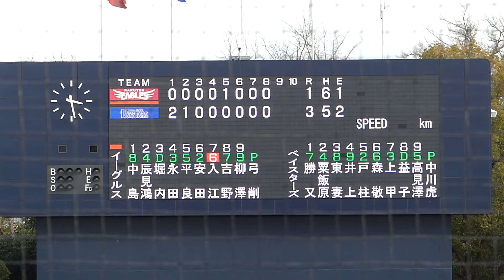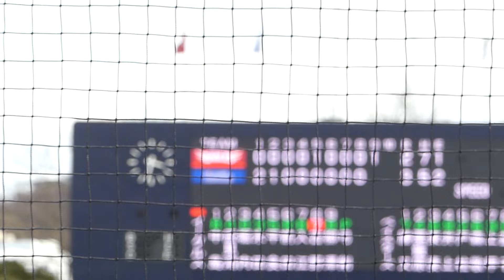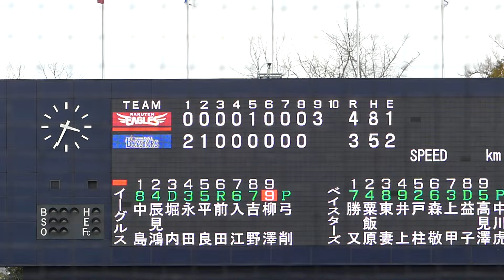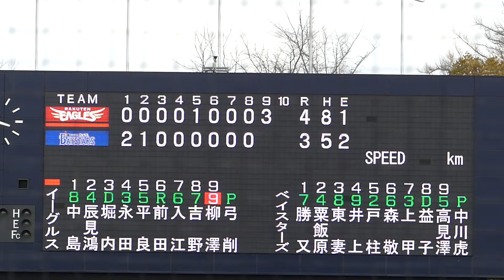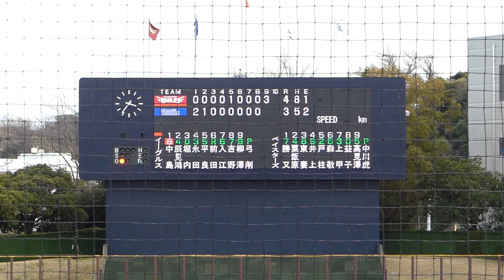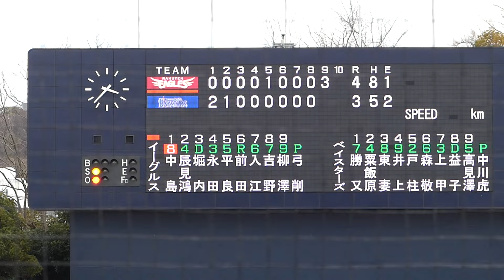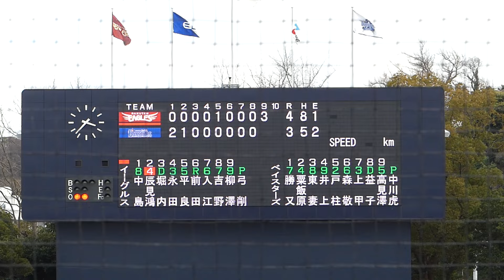2024年3月21日イースタンリーグ 横浜DeNA ー 東北楽天 9回表・東北楽天の攻撃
横浜DeNA5番手・中川 虎大 投手